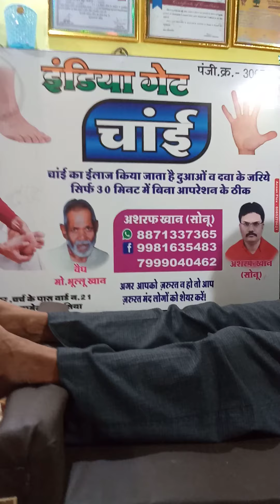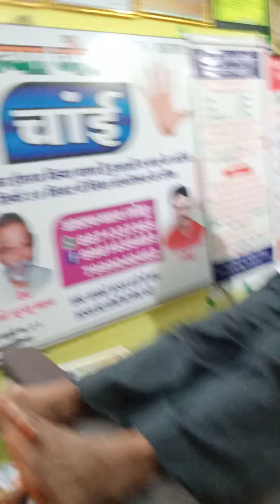चाई. गोखरू .कुरप . डिल कोरन. कुरार्ती. बिना ऑपरेशन के 30 मिनट में ठीक.8871337365..9981635483..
गोखरू बिना ऑपरेशन के सिर्फ 30 मिनट में ठीक. जिला छिंदवाड़ा तहसील परासिया मंगली बाजार वार्ड नंबर 21 मदरसे के पास